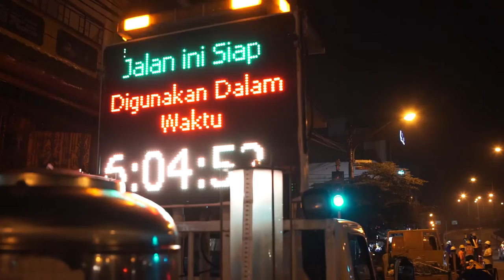Speedcrete In Jarkarta, Indonesia Uses Somero Equipment on Bus Lanes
Speedcrete in Jarkarta uses the S-15R and 3-D Profiler System® on Bus Lanes in the busiest traffic area of the World!